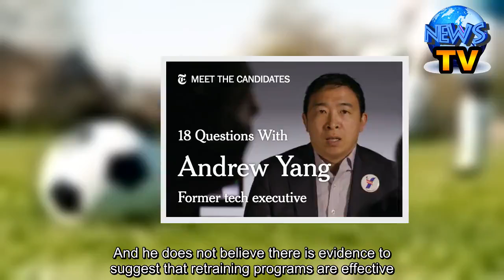Why Andrew Yang Says Automation Is a Threat to the Country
Andrew Yang argues that automation will replace jobs and bring Great Depression-level unemployment and unrest to the country. That concern is what drew him to universal basic income, his signature policy proposal.The contextMr. Yang, a former tech executive and entrepreneur, says his deep knowledge of Silicon Valley and his experience running a job-creation nonprofit made it clear to him that automation is coming — and that the country must prepare. He warns that jobs that currently account for much of the workforce (truck driving and call center work, for instance) will become obsolete soon.And he does not believe there is evidence to suggest that retraining programs are effective.How he talks about itMr. Yang thinks the best way to blunt the impact of automation is by giving people a universal basic income: His proposal, known as the Freedom Dividend, would give $1,000 each month to each American over the age of 18, with no strings attached.By talking openly about the concerns of American workers and painting a dark picture of the anger and potential violence that could result from mass unemployment, Mr. Yang has been able to appeal to some on the right while still espousing progressive values. ObstaclesSome members of the far right, including several prominent white nationalists, have signaled their support for Mr. Yang, who they believe shares their concern for the fate of the white race — support Mr. Yang has renounced.Getting people to acknowledge that automation is coming is one thing. Getting them to actively prepare for it is quite another, especially when President Trump has sought to blame blue-collar job losses mostly on immigration.18 Questions With Andrew YangJune 19, 2019Why Andrew Yang Says Automation Is a Threat to the CountryJune 27, 2019